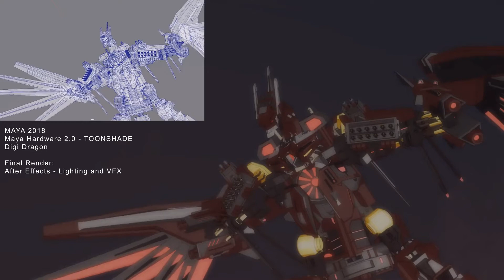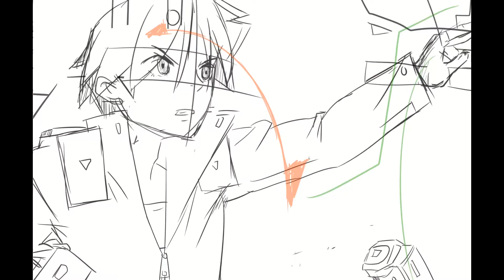Demo Reel Part 2 - 2018 to 2019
Part 2 of 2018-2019 Demo Reel

2018 to 2019 has been a productive year for me
but its time to move on for the next piece. :)
and im still in the process of learning and improving.